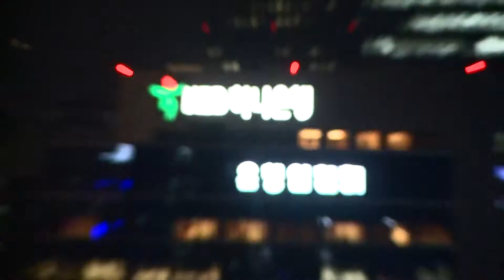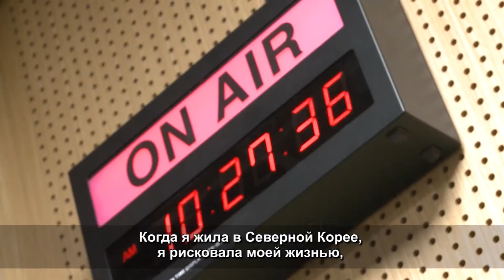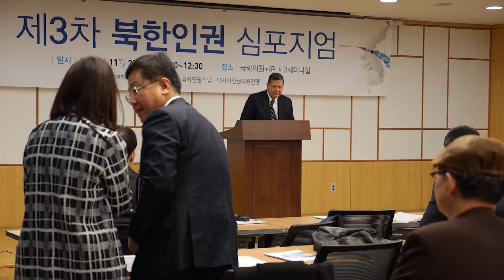СЕВЕРНАЯ КОРЕЯ: ДОЛГАЯ БОРЬБА ЗА СВОБОДУ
United Nations - Северная Корея – страна, где в настоящее время сложилась самая непростая ситуация в мире в области прав человека. Людям, живущим там, редко удается выразить свое мнение. Одна смелая молодая женщина рассказала о своем побеге и намерении положить конец этим страданиям, а также усилиях привлечь виновных к ответственности.